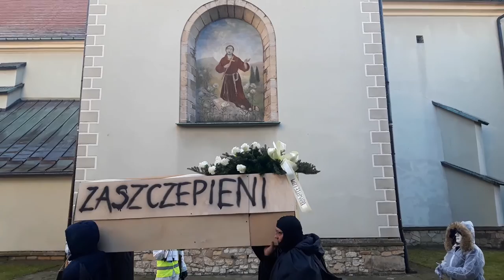Happening - Marsz niewolników - Żywiec (20.12.2020)